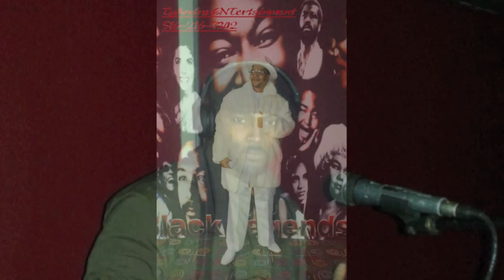1st saturday's @ toucan somerset nj/new brunswick nj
1st Saturdays @ Toucan Somerset Nj